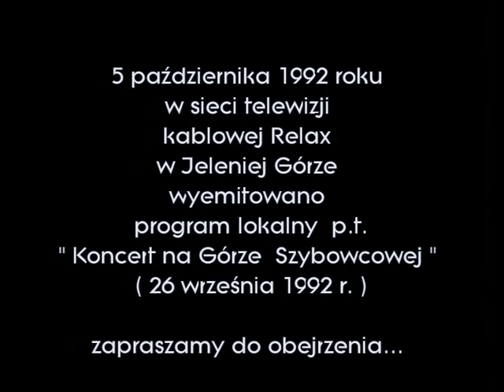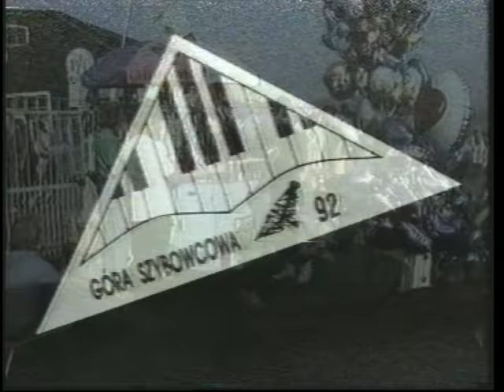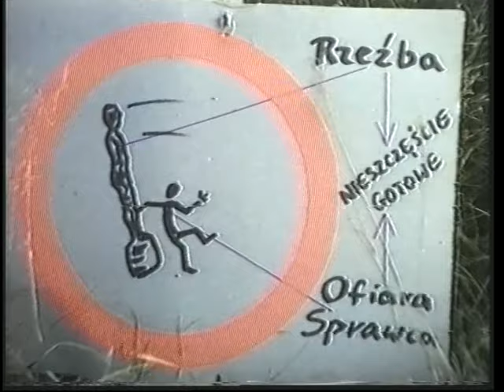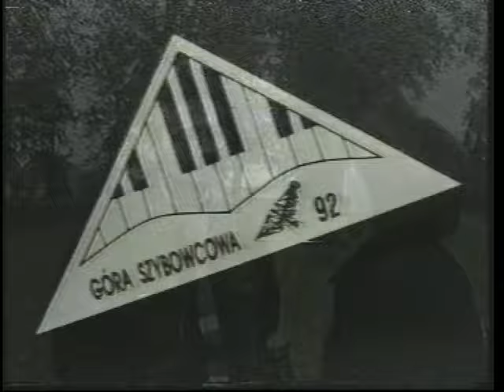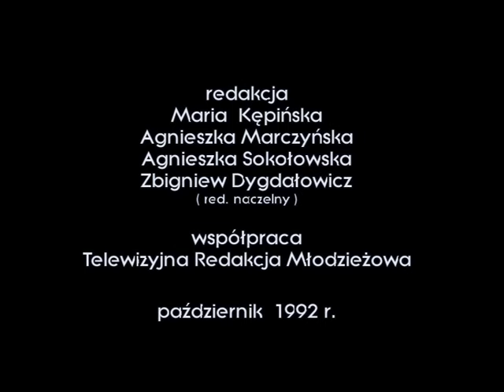Koncert na Górze Szybowcowej 26 09 1992 r. Telewizja kablowa studio RELAX Jelenia Góra.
Drugi koncet na Górze Szybowcowej z 26 września 1992 roku pod nazwą
" Nocne czekanie na UFO" .